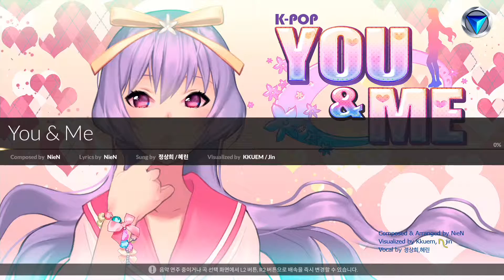DJMAX RESPECT You & Me 5B NM (4)